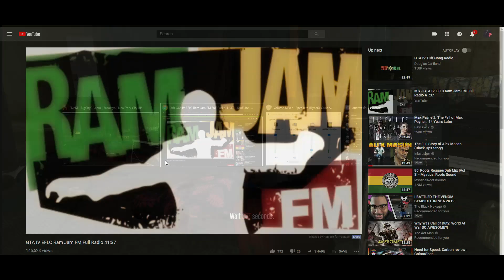last road trip never again GTARP 😆